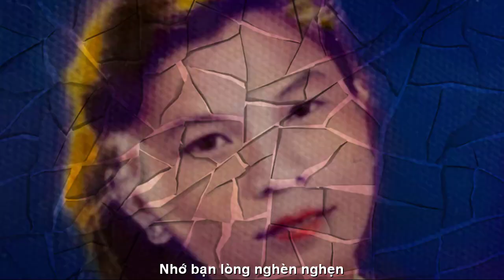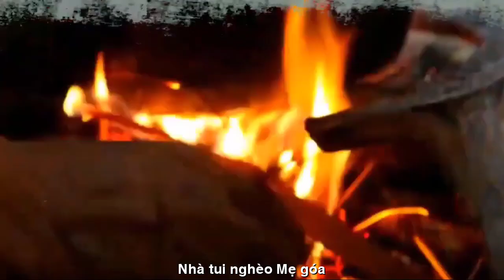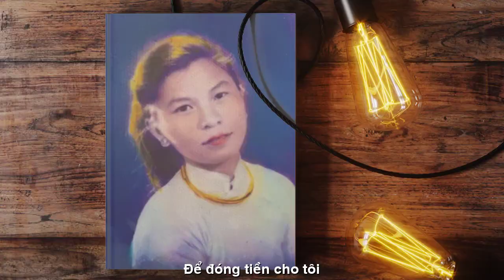[FULL HD]TÌNH BẠN THẠCH THẢO BÌNH DƯƠNG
TÁC PHẨM:TÌNH BẠN
THƠ:THẠCH THẢO
SÁNG TÁC NHẠC:NS QUANG ĐẨU
TRÌNH BÀY:CA SỸ THANH SANG

TÌNH BẠN
Tình bạn thuở thơ ngây
Biêng biếc ao nước đầy.
Bạn tên Trương Hồ Thuỷ
Lòng rộng áng mây bay.
Nhà tôi nghèo, mẹ goá
Vừa hoàn tất lớp năm
Mẹ đành cho nghỉ học
Mong tìm việc để làm.
Bạn đến nhà năn nỉ
" Mỗi tháng con sẽ lo
Đóng học phí cho nhỏ
Xin má đừng đắn đo ".
Nhà bạn cũng nghèo khó
Mà lòng rộng mây trời.
Buổi chăn dê, buổi học
Để đóng tiền cho tôi.
Giờ có cơm áo mặc
Chưa trả được nghĩa tình.
Bạn thân chừ khuất bóng
Nhớ nhung buồn lặng thinh.
Nhớ bạn lòng nghèn nghẹn.
Thương thương bạn quá chừng.
Đốt đuốc tìm đâu thấy
Tình Dương Lễ-Châu Long.